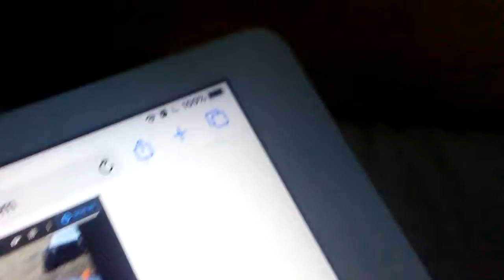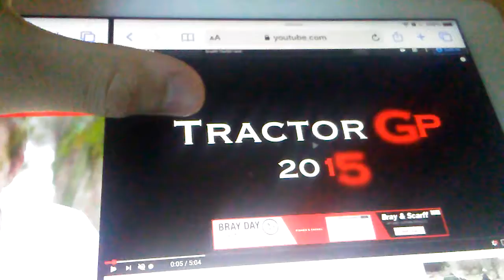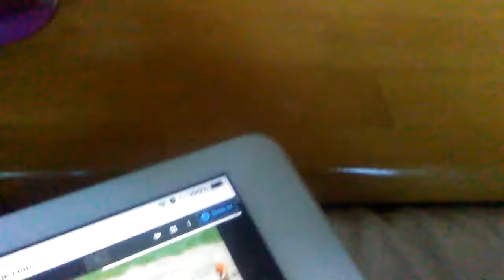You break bruder 02533 MB Sprinter DHL and Bruder 02823 Mack 02827 you breaking yes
You breaking bruder Mercedes Benz arocs 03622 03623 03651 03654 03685 snow plow truck say yes